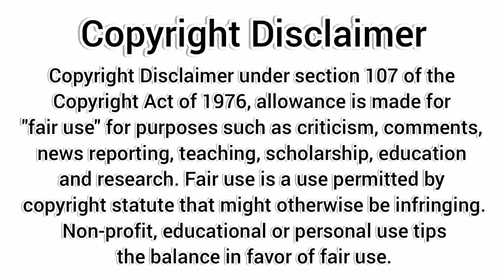Modern mehndi designs August 2024